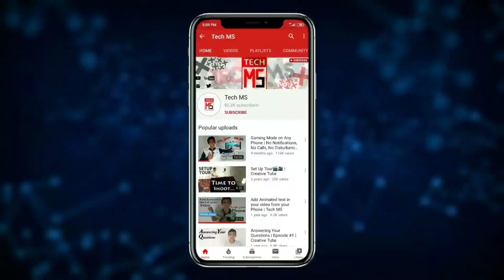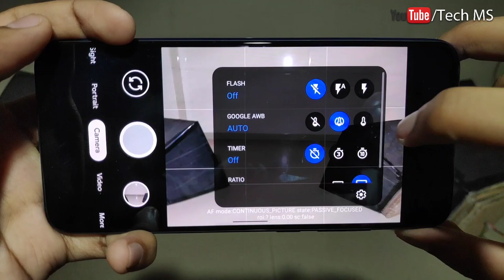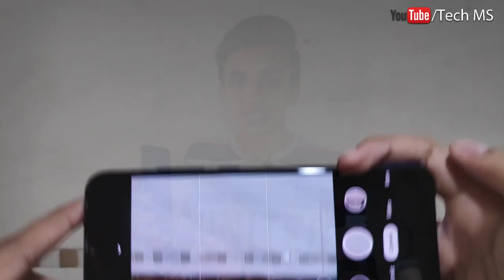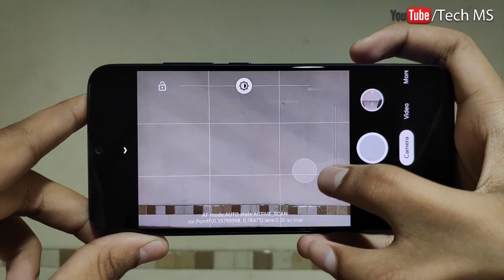4 Tips to Improve your Photography Skills📷📸 | Tech MS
Guys in this video I have talked about some tips that you should keep in mind while clicking photos to click the best possible photo. If you follow this tips then you can definitely improve your photography skills and click amazing photos.